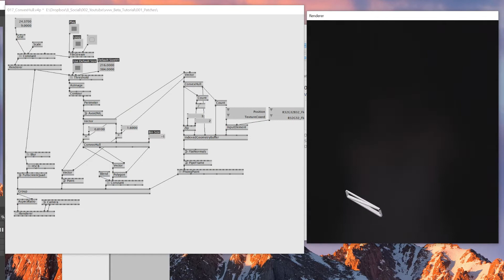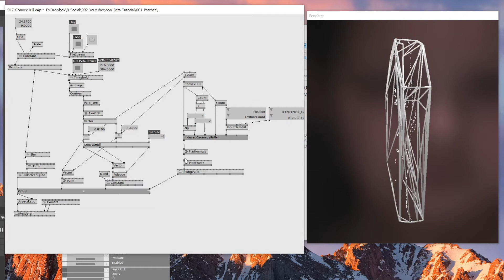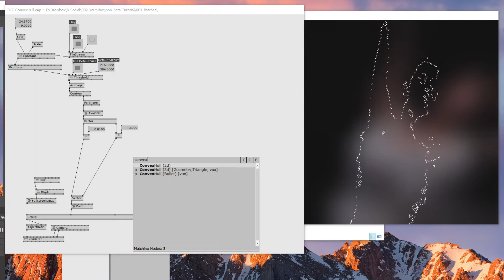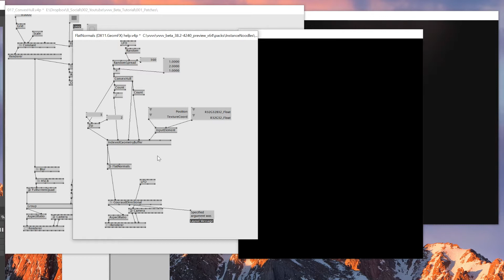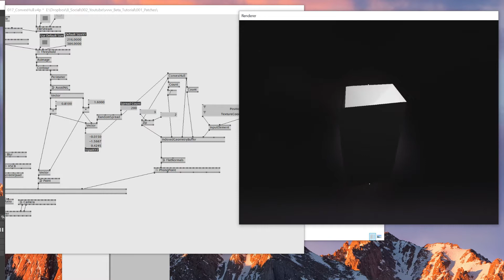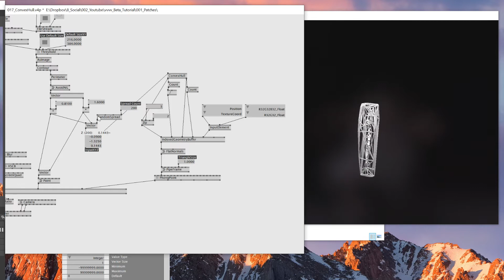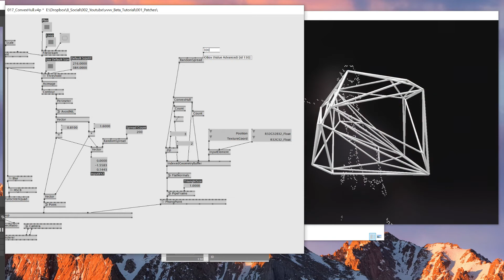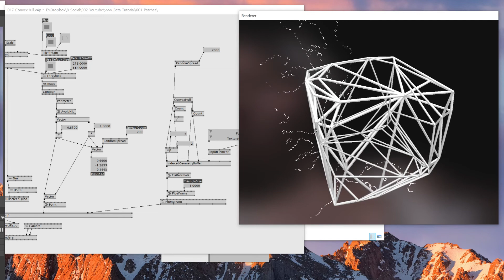vvvv beta Tutorial | 3D Geometry using ConvexHull3D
In this tutorial, I'm explaining how to generate 3D geometry out of video input - contour - convex hull 3d

Please watch my previous tutorial explaining how to [ Creating Mesh out of image using Convex Hull ]  to follow this tutorial.